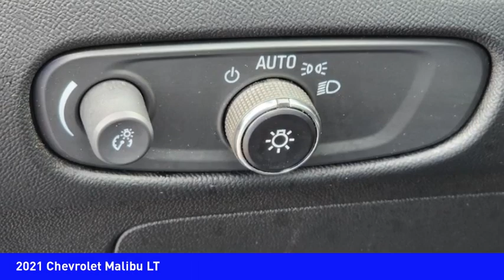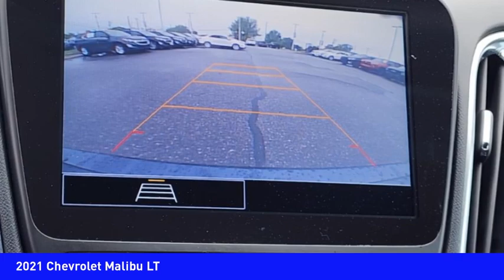2021 Chevrolet Malibu Mooresville NC 52409X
2021 Chevrolet Malibu LT